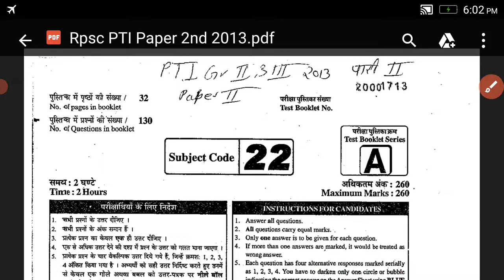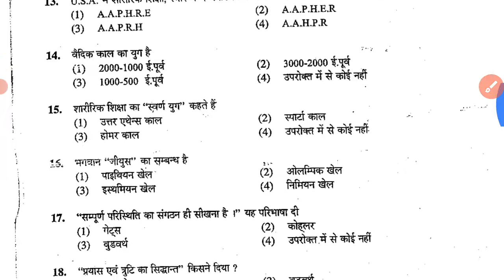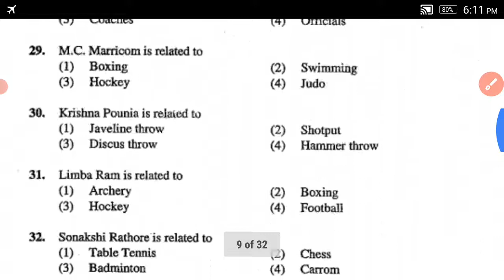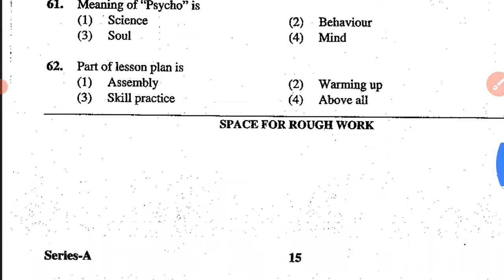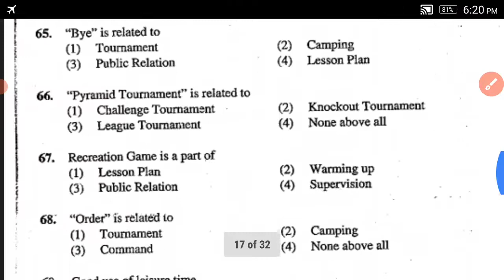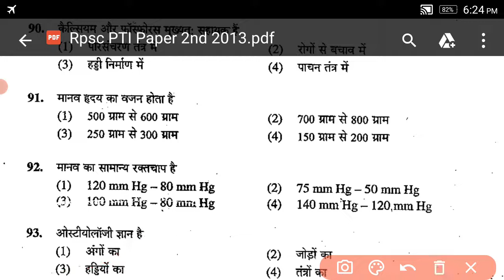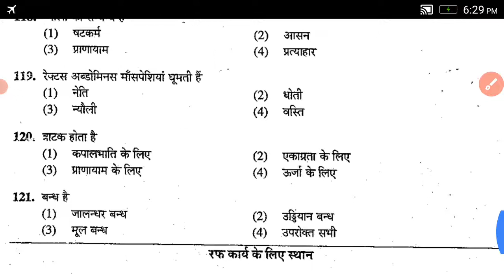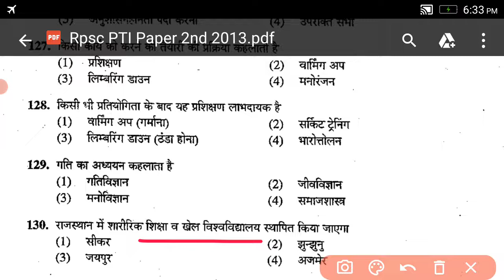Rajasthan PTI Previous Year Paper | Rajasthan Pti Paper 2013 | Rajasthan Pti 2nd Paper | Pti Paper 2